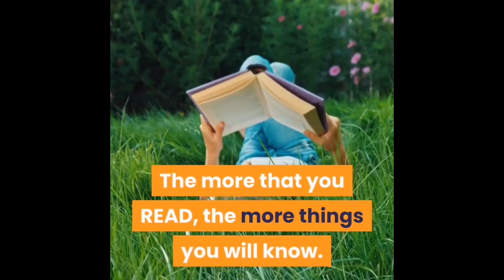TRUST DOCTOR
Welcome to my TRUST DOCTOR  youtube channel. This is the premiere education online channel. to access clinical medical sciences lectures. With detailed explanations of complicated medical information disintegrated into simple analogies that allow you to retain and understand.Visit our channel regularly for fresh scientific discoveries, trends in biomedical research and education, profiles of thought leaders, conversations on health policy, and more.
The more that you READ, the more things you will know. The more that you LEARN, the more places you will go.